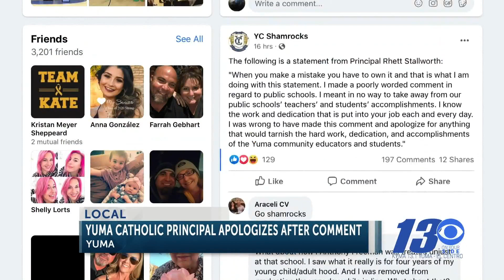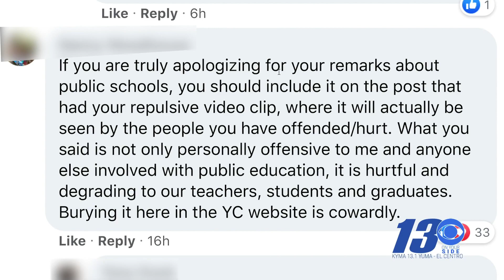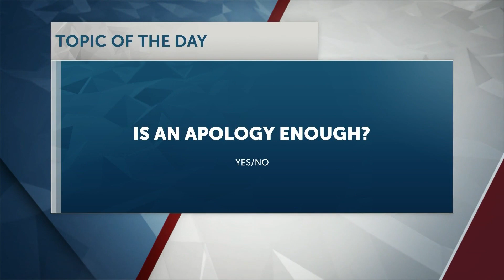Yuma Catholic Principal apologizes after controversial comment